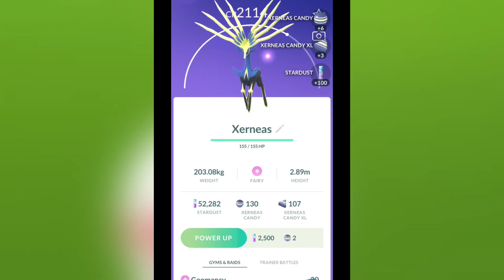Catch legendary in insane catch rate..